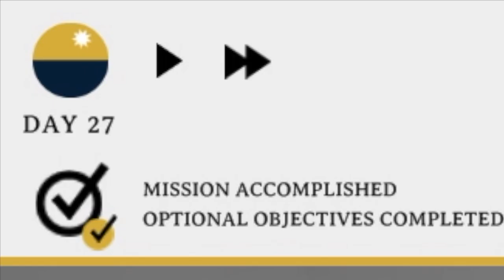Outlanders walkthrough level 13 completed in 27 days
Walkthrough tutorial Outlanders level 13.
How to finish Outlanders game lvl 13 in 27 days including the optional mission.
Can you do it faster? let me know.